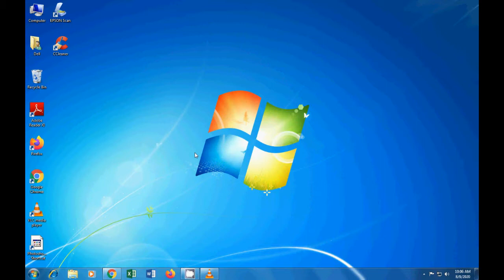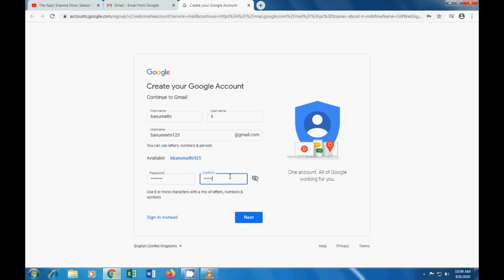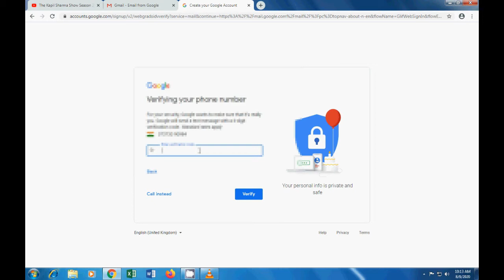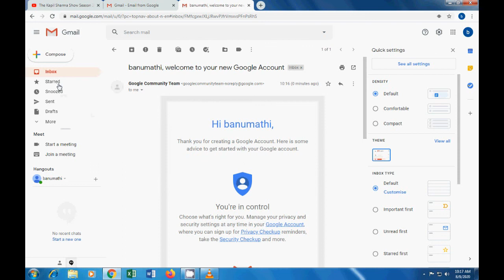How to create Mail ID | How to create gmail ID | How to create Gmail Account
In this video we can see how to create emai account in google, Currently everyone is using a mobile phone, the mail id must be recorded when taking a photo on the mobile and then all the photos taken will be uploaded in that mail id.